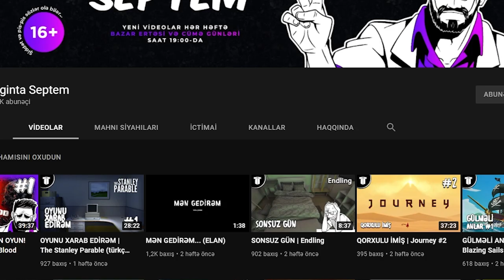BUZDA YARIŞIRIQ | It Takes Two #15